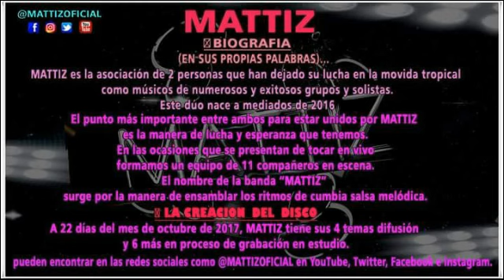ENTREVISTA WHATSAPPERA CON (MAXI JORDAN) MATTIZ 2019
LLEGO A LA TERCERA TEMPORADA DE LAS ENTREVISTAS WHATSAPPERAS MAXI JORDAN GRAN CANTANTE DE CUMBIA NORTEÑA ARGENTINA QUIEN NOS HACE UN REPASO DE SU TRAYECTORIA EN  LA MOVIDA TROPIKAL ARGENTINA
HACIENDO PASOS POR:

"MALAGATA" "SEBASTIAN MENDOZA" "SIN LEY" "EL POLACO"

Y AHORA SU PASO POR MATTIZ NUEVO PROYECTO QUE ES DEL 2016 SU ARRANQUE HASTA AHORA LO QUE SE VIENE Y MUCHO MAS...

DALE MG COMPARTILO.